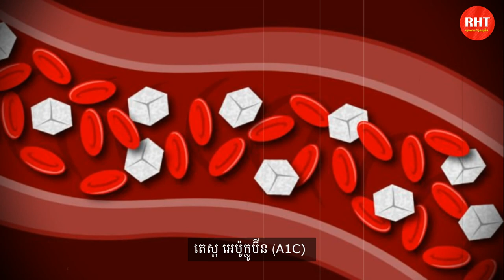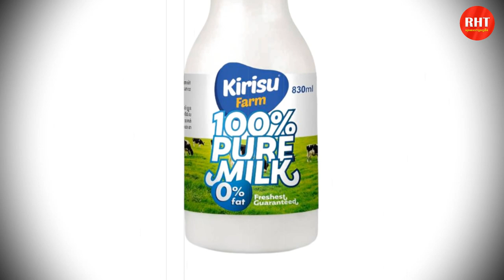មូលហេតុបង្ករអោយអ្នកកើតជំងឺទឹកនោមផ្អែមប្រភេទ២​ , RevealHowTo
នៅក្នុងវីដេអូនេះខ្ញុំនឹងបង្ហាញអំពី មូលហេតុបង្ករអោយអ្នកកើតជំងឺទឹកនោមផ្អែមប្រភេទ ២​ , RevealHowTo

ជំងឺទឹកនោមផ្អែមប្រភេទទី ២ ជាជំងឺរ៉ាំរ៉ៃ ធ្វើឲ្យប៉ះពាល់ដល់ការបម្លែងជាតិស្ករ កើតឡើងដោយសារកោសិកាក្នុងខ្លួន មិនទទួលស្គាល់ ឬស៊ាំជាមួយអាំងស៊ុយលីន (អ័រម៉ូនជួយសម្រួលជាតិស្ករនៅក្នុងខ្លួន) ឬកោសិកាផលិត អាំងស៊ុយលីន បញ្ចេញមិនគ្រប់គ្រាន់ ដើម្បីជួយគ្រប់គ្រងជាតិស្ករក្នុងខ្លួនឲ្យស្ថិតនៅកម្រិតប្រក្រតី។

អំពីយើងខ្ញុំ:
សូមស្វាគមន៍មកកាន់ឆានែល RevealHowTo , បេសកកម្មរបស់យើងគឺជួយប្រជាជនកម្ពុជាឱ្យមានសុខភាពល្អ និងមានទ្រព្យសម្បត្តិ។
សូមអរគុណចំពោះការទស្សនា ។ សង្ឃឹមថាបងប្អូននឹងចូលចិត្តវីដេអូ។